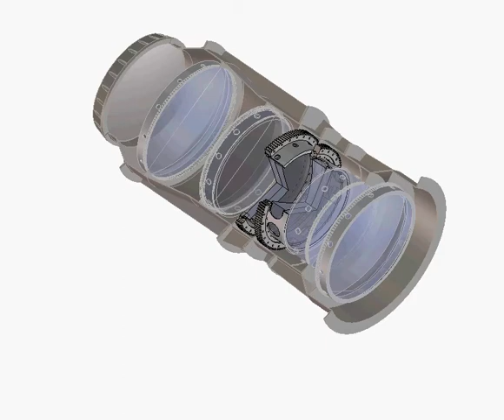ADC 30X90 BB 2